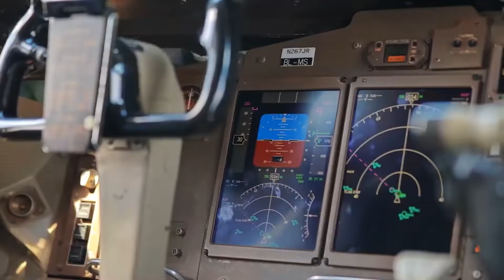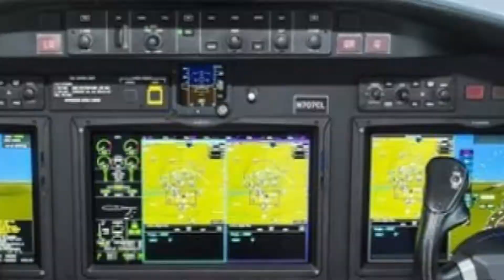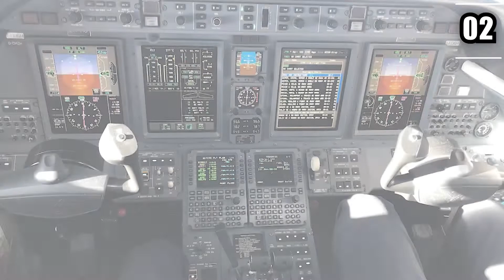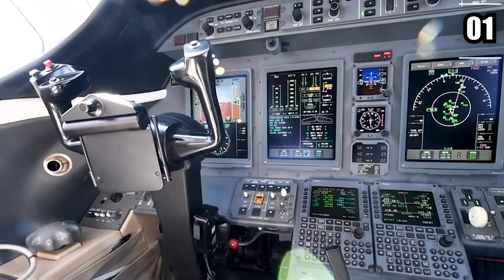Inside Neymar's CRAZY Expensive Private Jet!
Hello there, and welcome to GrandeLuxe! Brazilian football player, Neymar da Silva, bought himself a Cessna 680 airplane, worth millions of dollars! So in today's video, we will be taking a closer look inside his luxurious jet that will surely have you stunned.